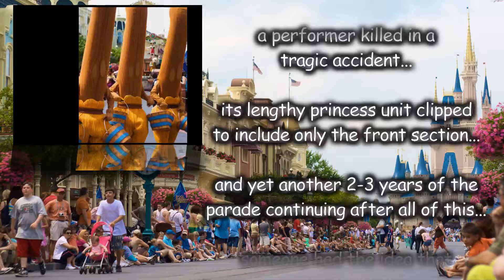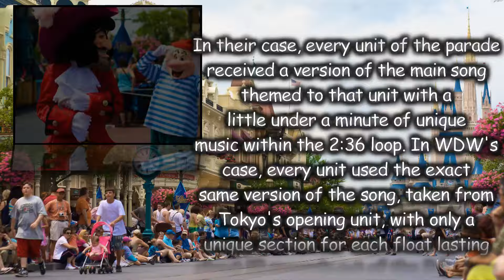Disney Dreams Come True Parade HD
When I first uploaded this, youtube didn't offer HD.